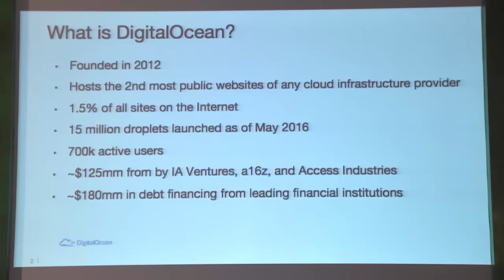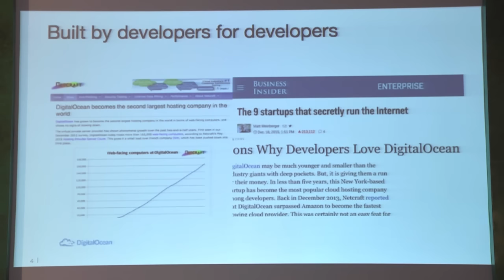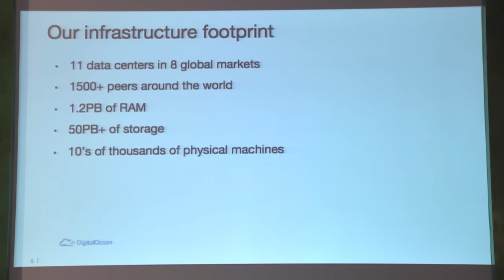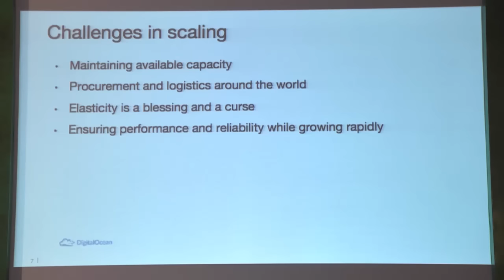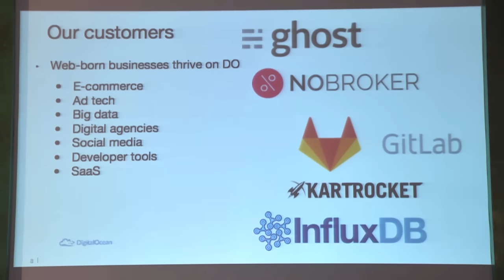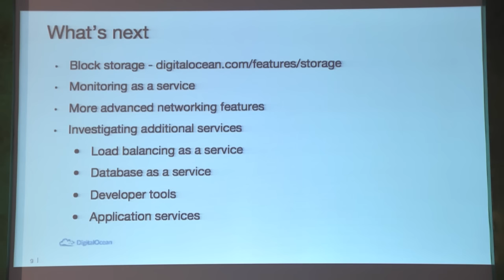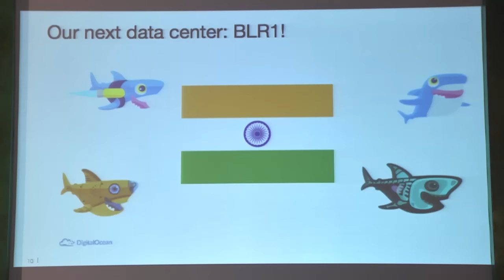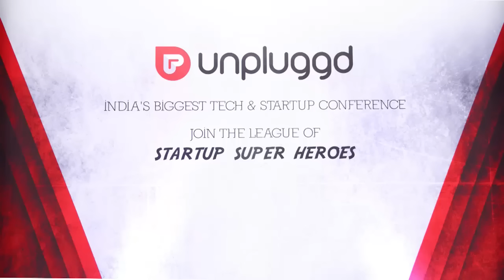The DigitalOcean Growth Story by Sam Kottler at UnPluggd 2016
Watch Sam Kottler of DigitalOcean speak about The DigitalOcean Growth Story at UnPluggd 2016.

UnPluggd, India’s biggest startup conference is the flagship event of NextBigWhat and was held at park plaza hotel in Bangalore.

The Next  edition of UnPluggd would be held in Nov 2016.